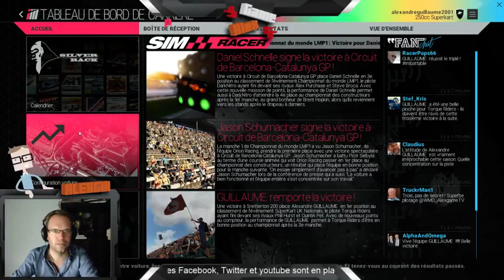Project Cars Caterham sur Snetterton [FR]